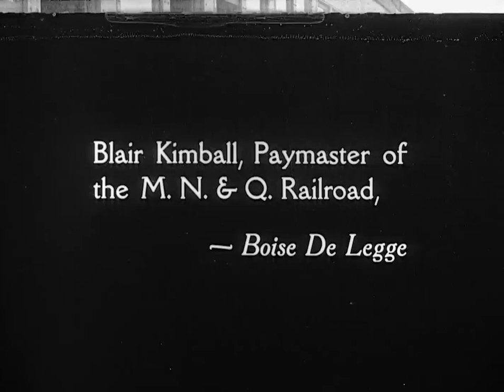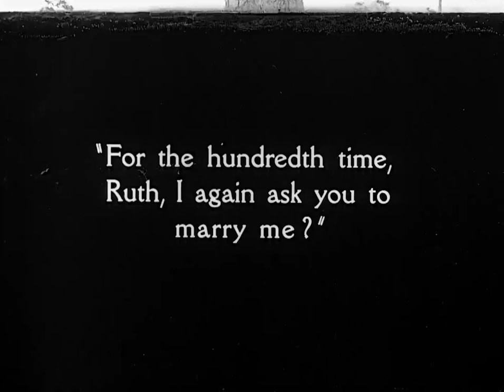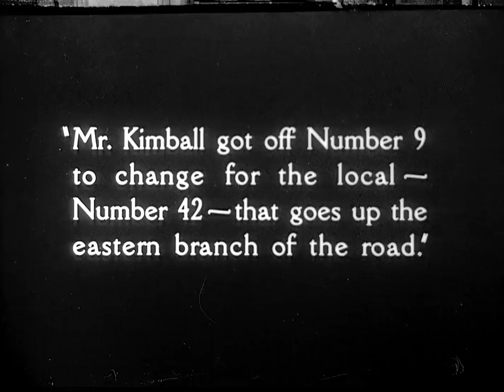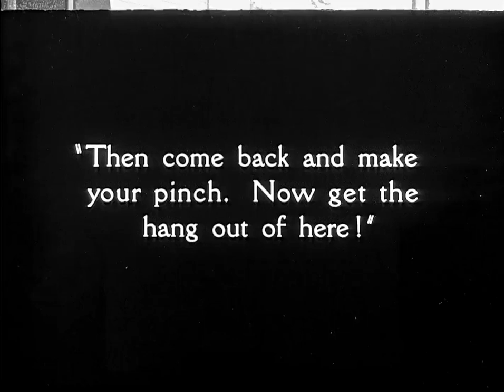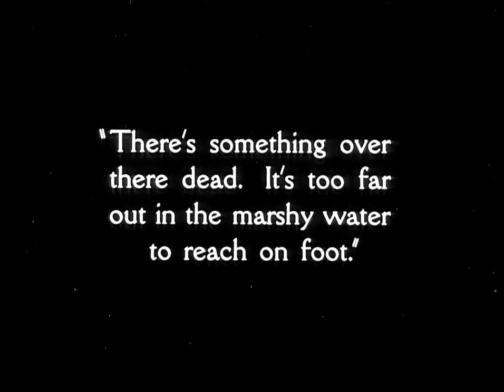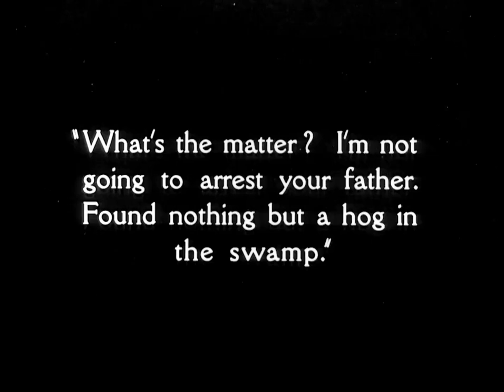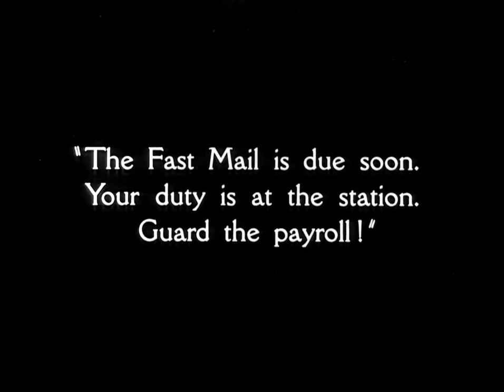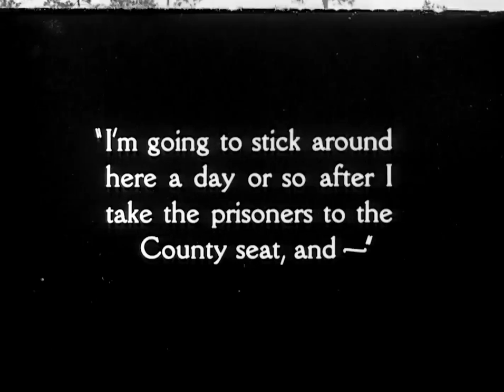The Flying Ace | English Full Movie | Action Adventure Crime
A decorated World War I fighter pilot returns home to a hero’s welcome, swiftly resuming his old job as a detective for a major railroad company. Tasked with his first mission, he must recover a stolen satchel containing $25,000 in company payroll, track down a missing employee, and dismantle a dangerous gang of railroad thieves. His wartime skills are put to the test as he faces treacherous foes and uncovers secrets that threaten both the company and his own safety.

Starring: Laurence Criner, Kathryn Boyd, Boise De Legge

Directed by: Richard E. Norman